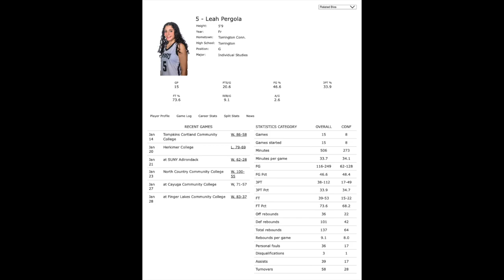Leah Pergola 2024